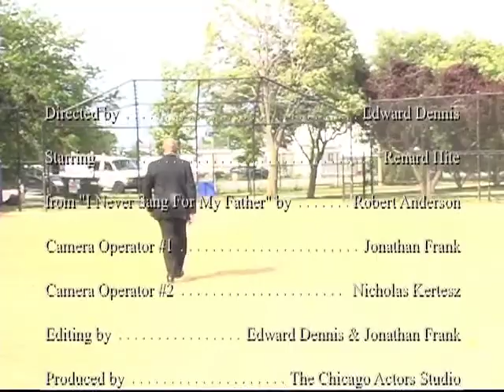"I Never Sang For My Father" closing monologue, starring Renard Hite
The closing scene from "I Never Sang For My Father" by Robert Anderson.  Starring Renard Hite as Gene.  Directed and recorded by Edward Dennis, acting coach and artistic director of The Chicago Actor's Studio.

This clip was recorded as part of our demo reel service.